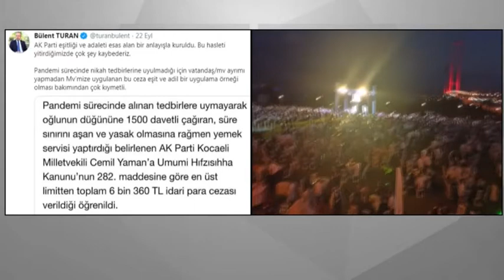TURAN CEZALAR EŞİT VE ADİL UYGULANIYOR